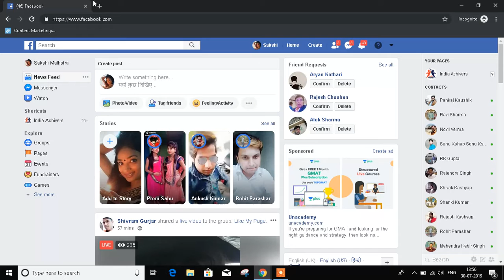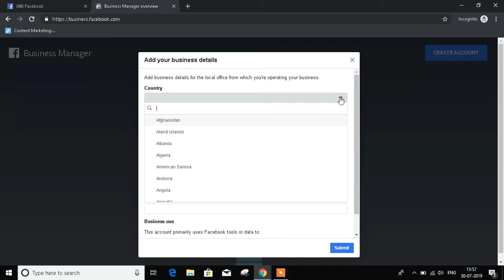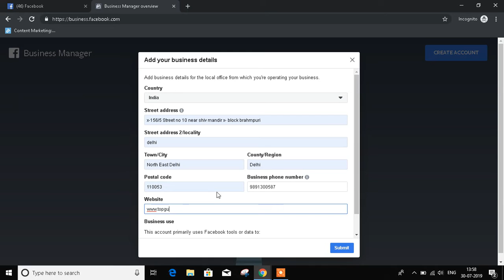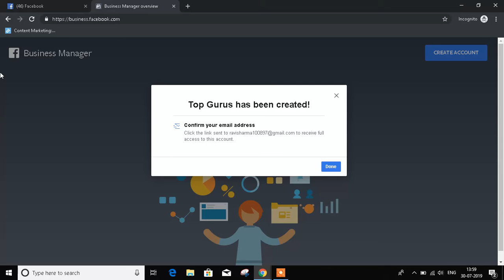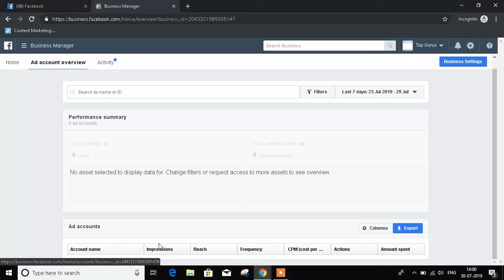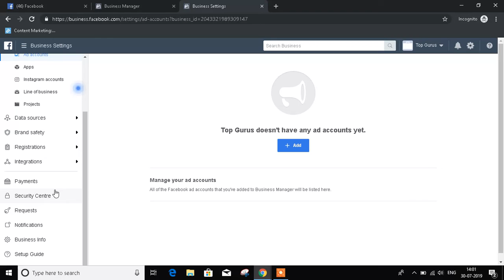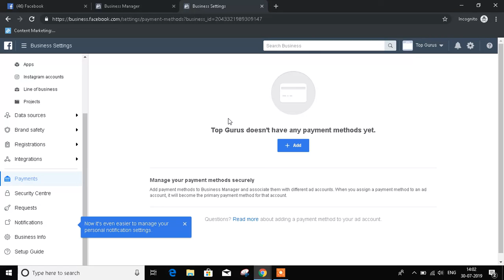Facebook Business Manager Account Set Up Tutorial 2019| Hindi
In this video, you will learn all about Facebook Business Manager Account SetUp Tutorial 2019c| Hindi
Facebook Business Manager allows you to “manage ad accounts, Pages, and the people who work on them—all in one place.” It’s a one-stop shop for all of your Facebook marketing and advertising activities, with controlled multi-user access to additional resources like your Instagram account and product catalogs. It’s also a central place to track your efforts, with detailed reports and visualization that show you how your ads are performing. If you’ve been putting off setting up Facebook Business Manager because you weren’t quite sure how it works, we’ve got good news. In simple steps, this tutorial will teach you how to do everything from setting up your account to placing your first ad. Let’s dive in!